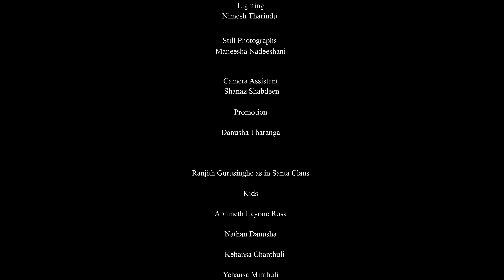Danwath Nawathinna (දැන්වත් නවතින්න) - Sana Ro Official Music Video 2020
Danwath Nawathinna (දැන්වත් නවතින්න) - Sana Ro Christmas Song
▶ Artist - Sana Ro
▶ Lyrics - Nizam D.N.A
▶ Melody and music composition - Nizam D.N.A at D.N.A Records
▶ Video Production  - Whiterock Studios Qatar
▶ Video Director - Rocky Gracian
▶ Location Management - Qatar